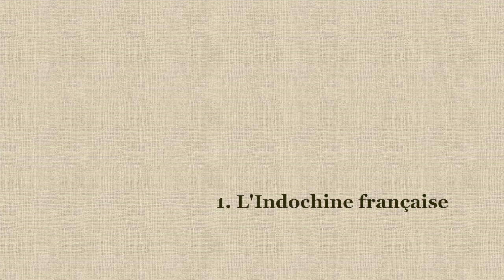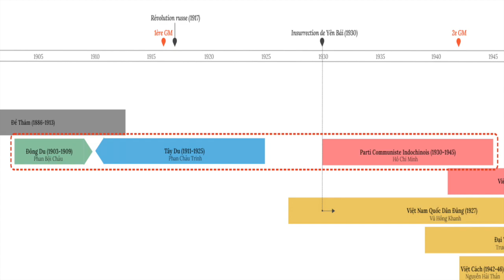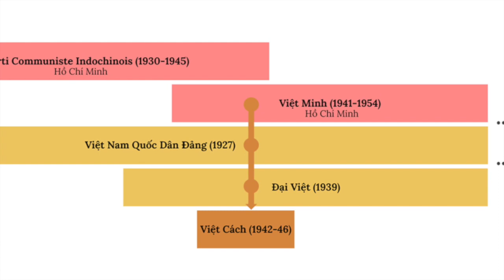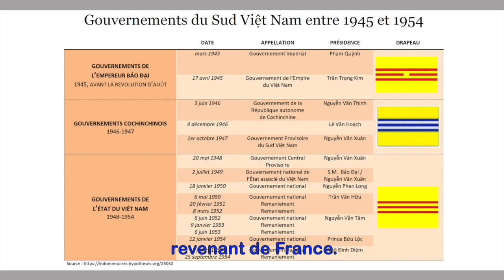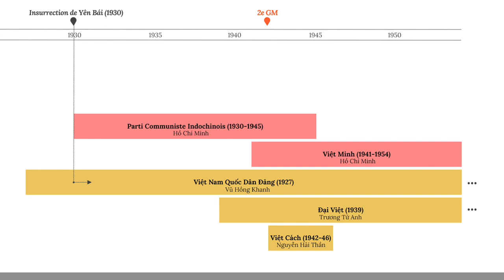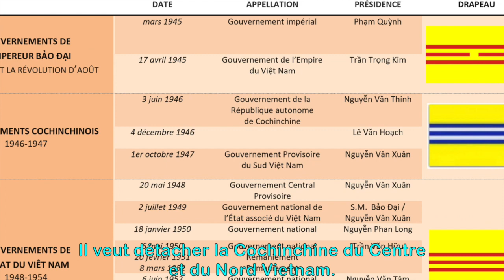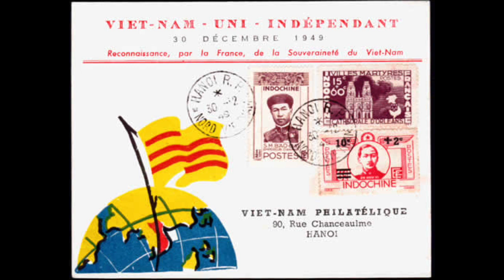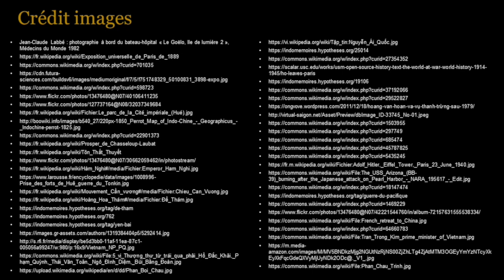Le XXe siècle du Việt Nam : histoire d’un peuple déchiré (1/4) / Les mouvements d’indépendance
« Le XXe siècle du Việt Nam : histoire d’un peuple déchiré » est un ensemble de témoignages de personnes ayant vécu les moments-clés de l’histoire contemporaine du Việt Nam, réunis dans 4 thèmes :

1. Les mouvements d’indépendance
00:00 Introduction
02:35 L'Indochine française
08:13 Les mouvements d'indépendance
19:38 La 2e Guerre mondiale
26:00 Août 1945
35:04 Le nouvel échiquier
43:53 La solution Bao Dai : vers l'indépendance?
50:10 Générique

Le recueil de nouveaux témoignages est en cours de préparation.
THN / AGEVP - THSVVNP

L’utilisation de l’œuvre implique de ne pas en tirer un profit, de mentionner le nom de son auteur et de la copier ou de la diffuser à l’identique.